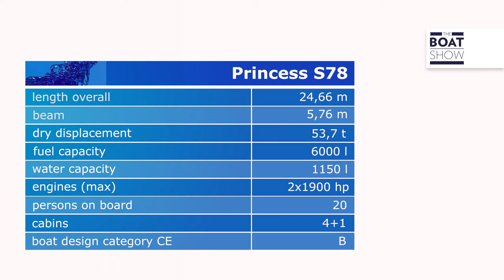Princess S78 | La prova di The Boat Show con Maurizio Bulleri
La prova di The Boat Show con Maurizio Bulleri del nostro Princess S78.